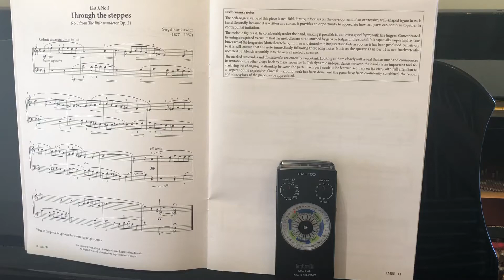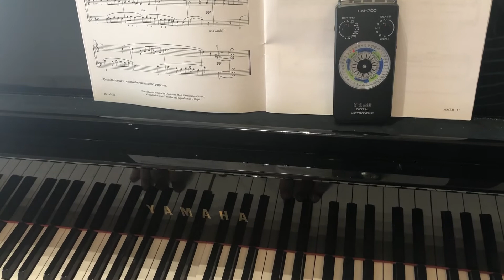Through the steppes Bortkiewicz Grade 2 AMEB Series 18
List A No 2, Through the steppes- Sergei Bortkiewicz.